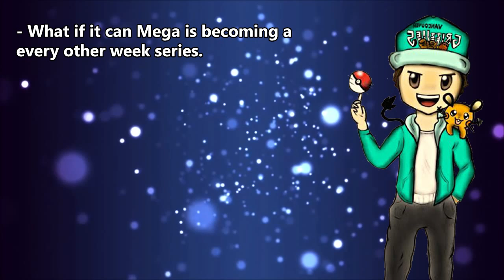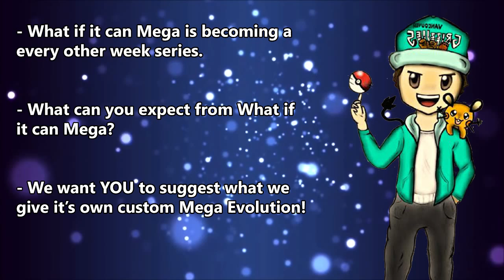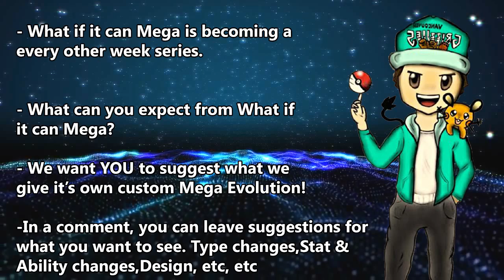Where Is What If It Can Mega? (Coming Back soon :])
Hey guys! What's up? If you're a fan of What if It can Mega... well, I got some great news for you :D
Please watch this whole video through to understand why it's been so long since the last episode and what to expect from the series in the future :)

★ Join my network (Fullscreen)1nICI0D
★ Like my Facebook Page - 1t7ZX3w